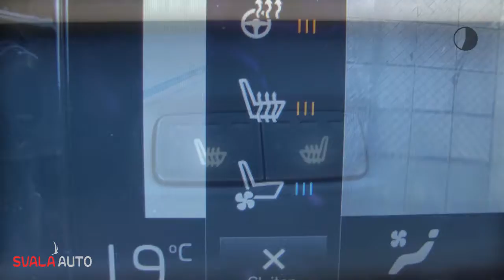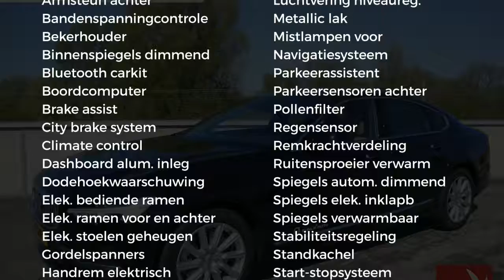Volvo S90 T5 254pk Inscription - Schuifdak - Luchtvering - Aut